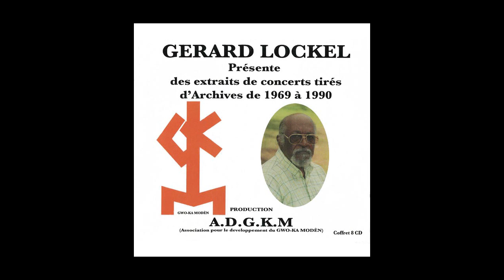5 02 Léwoz Fo Zot Savé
From Présente Des Extraits De Concerts Tirés D'Archives De 1969 à 1990 by Gérard Lockel